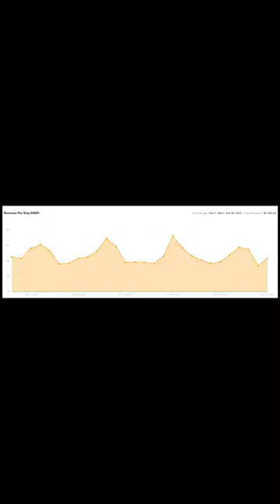Road to Million || Schaffen wir die 100.000€?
So viel Geld habe ich im Feburar verdient.